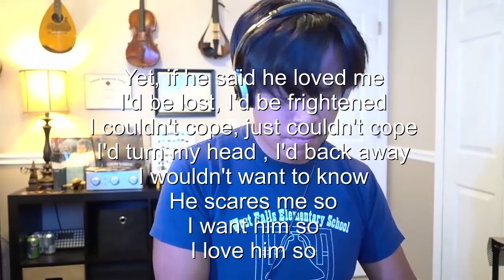I don't know how to love him (Karaoke version)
Featuring Kevin Maguire